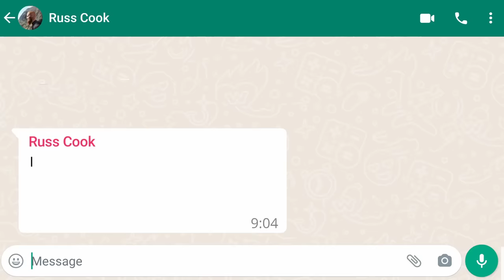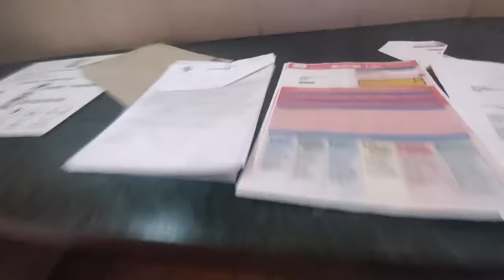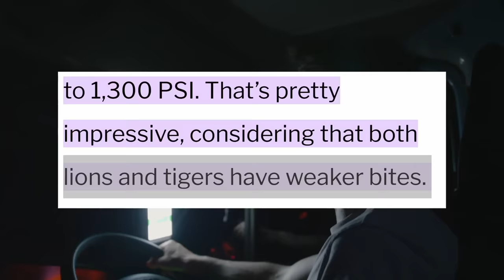I Survived 24 HOURS in the Namibian Desert🇳🇦 | Running Africa #6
Lively one.

Thanks to @ZacAlsop for his services!